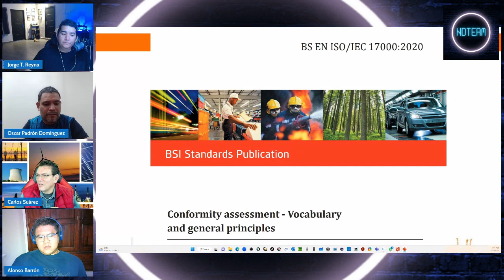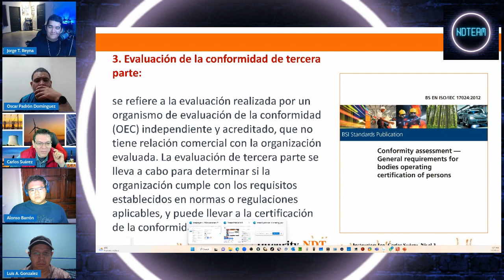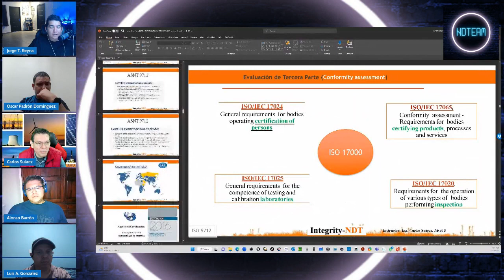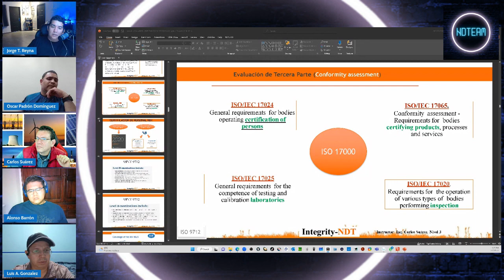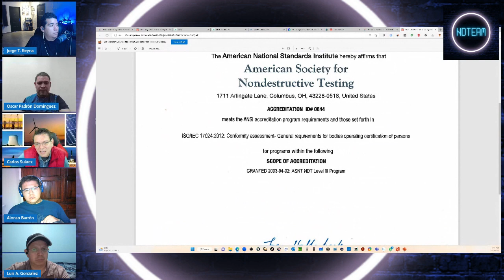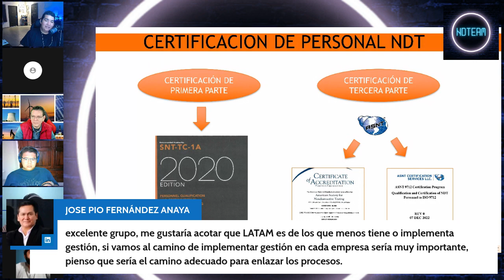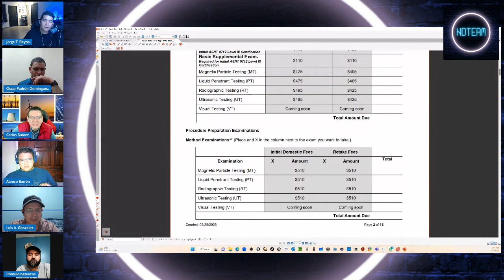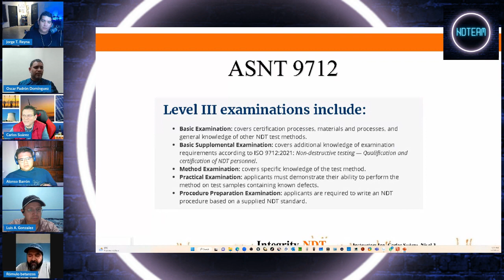ndteam 7 Marzo 2023